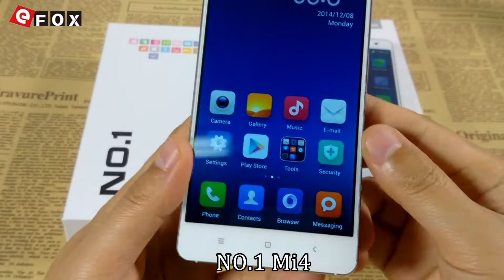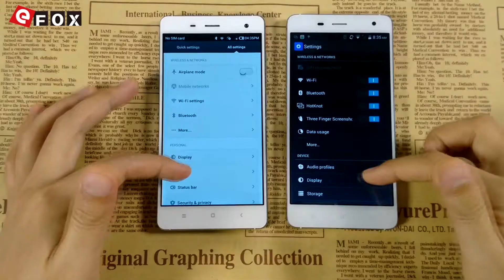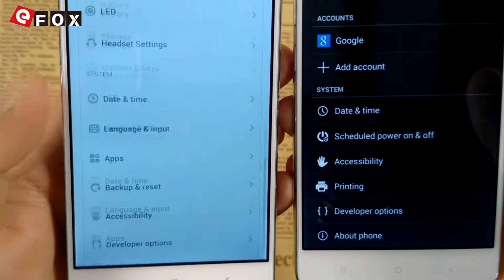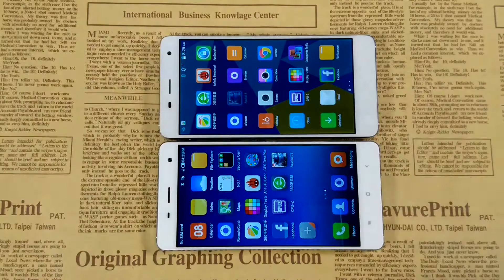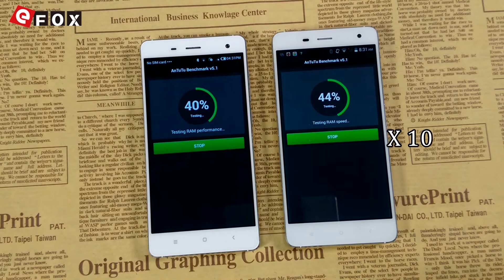Battle of the Best Smartphone chineses! - DOOGEE DG850 vs NO.1 MI4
3€ Cupão de desconto, limite da única encomenda mais de 80€